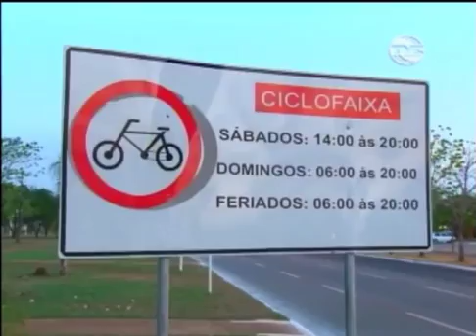Agentes de trânsito aumentam fiscalização em ciclofaixa na cidade de Palmas. TVE TO - 03/09/2016